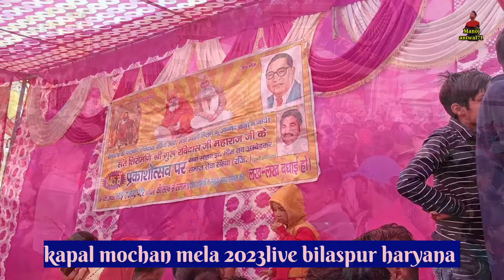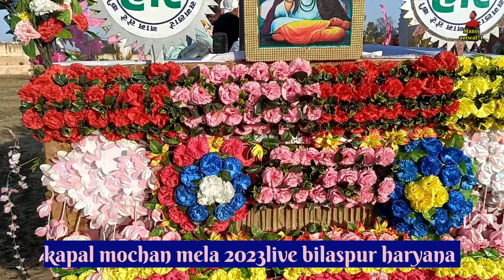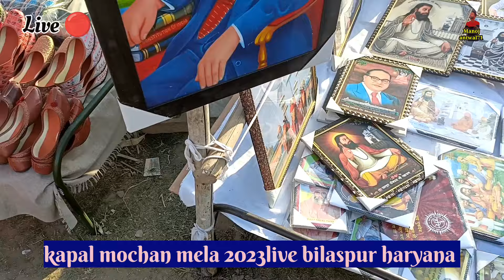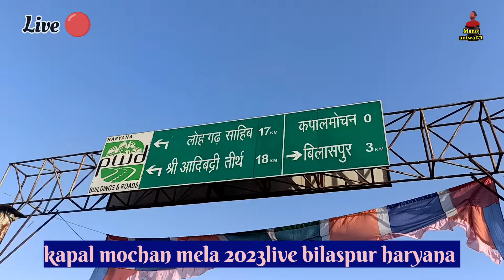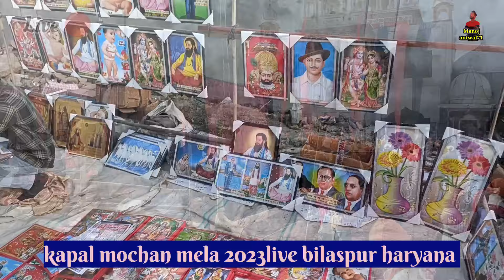LIVE 🔴 KAPAL MOCHAN MELA 2023 || डेरा 108संत बाबा लाल जी कपाल मोचन मेला बिलासपुर हरियाणा यमुनानगर ।